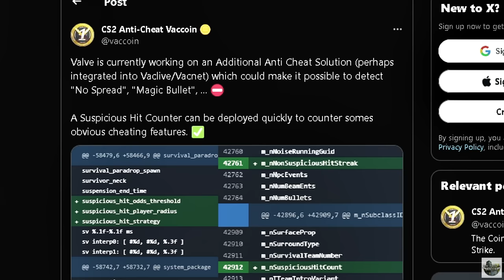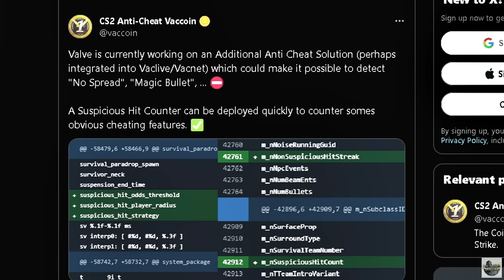New LEAK Shows Valves Anti-Cheat Will Detect Closet Cheaters! (Like This One)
A new leak shows that valve is cooking up a massive new update for their anti-cheat to help detect closet cheaters and legit hackers!